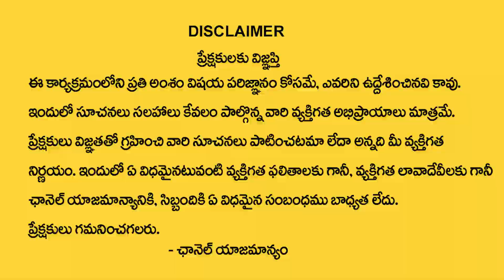Name Starts With Letter C || 2022 Horoscope Predictions By Numerologist Dr KHIRONN NEHURU || M Qube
Watch ► Name Starts With Letter C || 2022 Horoscope Predictions By Numerologist Dr KHIRONN NEHURU || M Qube